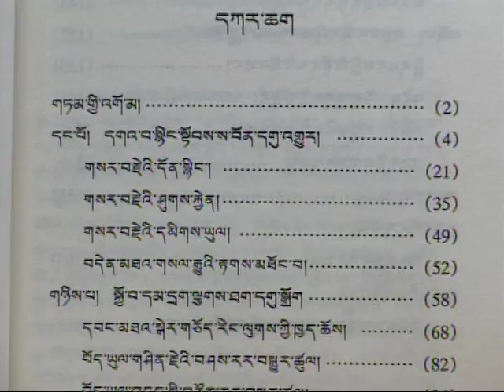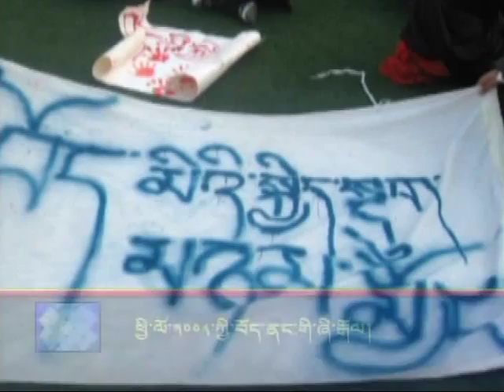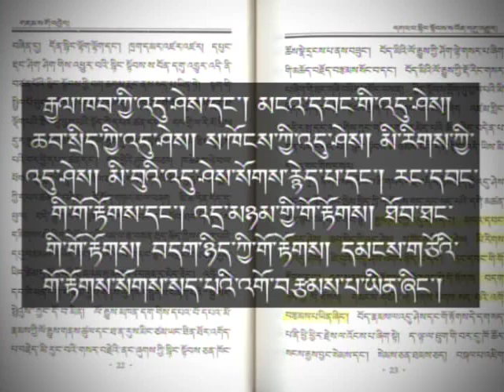No Peace for Author of A Peaceful Revolution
Kunleng invites writer Hortsang Jigme, to discuss the recent detention of Tibetan writer Tagya, (pen name Shogdung, which means Morning Conch), on a charge of separatism, and Shogdungs latest book on the 2008 Tibet wide protests entitled A peaceful revolution